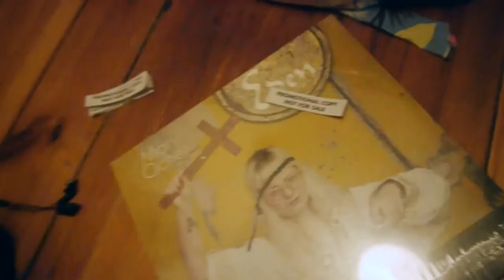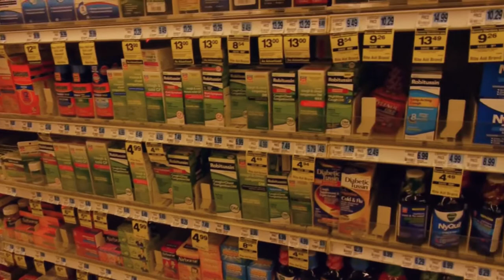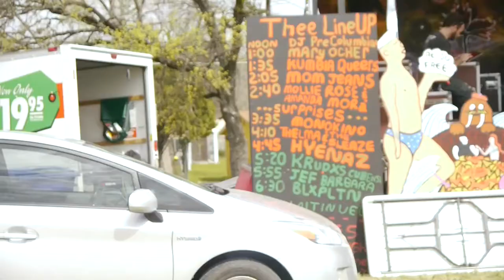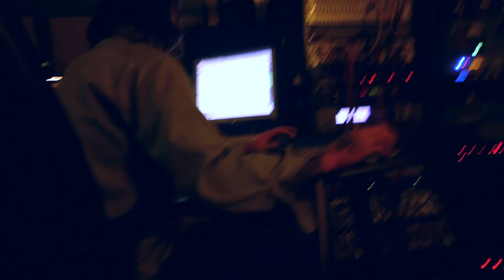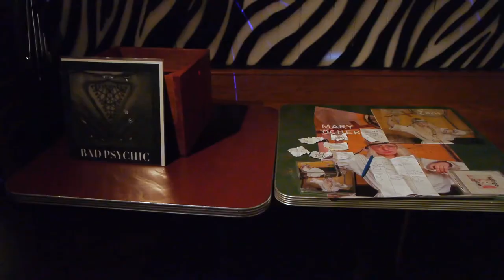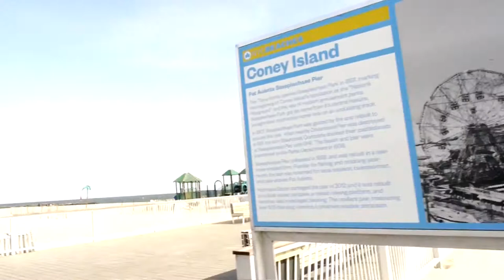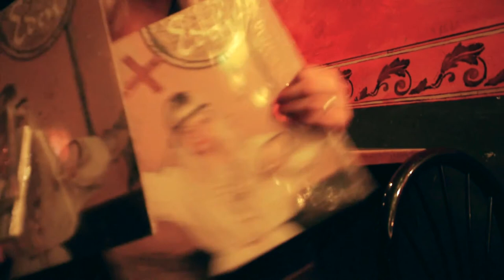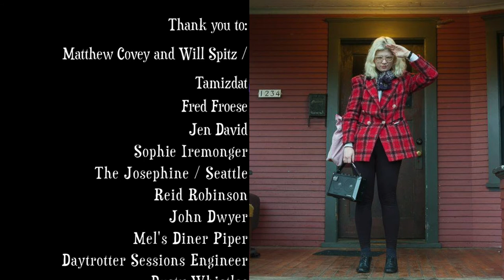8,5 weeks - Mary Does USA (2018 doc / 2014 tour)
A film by Julien Binet and Mary Ocher
Edit and Animation by: Julien Binet
Footage by: Christina Sunbeam and Mary Ocher
Additional illustrations: Tom Plate
Photos by: Christina Sunbeam and the participants
Dedicated to Charlie Megira.

8,5 Weeks is a documentary of Mary Ocher's first North American tour in spring 2014.
The trials and tribulations on an epic first North American tour of 50 coast to coast dates back in 2014. Featuring photographer and tour companion Christina Sunbeam, bands and pals they've met on the road and their music, labels and promoters, including several who attempted and some succeeded ripping them off, a car crash, getting sick on the road, bad food, accommodation in various conditions, and lots and lots of billboards, American flags, trucks, vanity license plates, and the extremities of wealth and poverty. A document featuring many DIY music venues and communities all across North America.

Several further N American tours followed, none quite as shocking as the first.

With: King Khan, Bobby Conn, Arrington de Dionyso, Fenster, Jeffery Lewis, Quintron and Miss Pussycat, Karen O and many others.